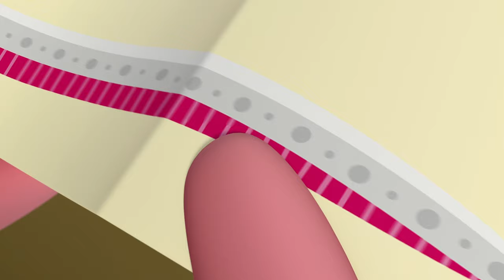The Oarfish | Full Episode 28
Dashi snaps a picture of what appears to be a sea serpent, but the truth is stranger than fiction when it turns out to be an awesomely long Oarfish!